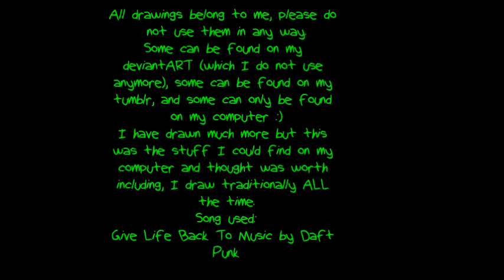Madeline's Summary of Art 2013-2014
Just a summary of my best digital works of art from 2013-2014